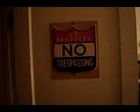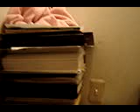The Grand Tour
OMG My apartment is clean!!  (I guess it has to be, I have company coming to town!!)

Very random, this was filmed at 3:45 am so I am a bit delirious!!